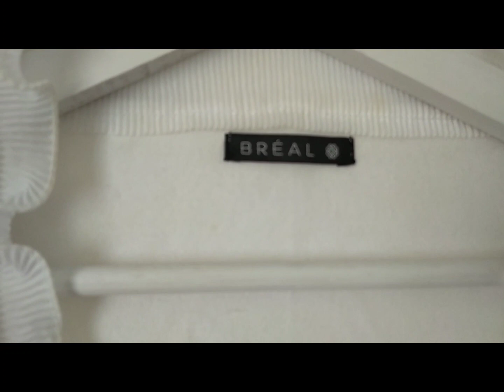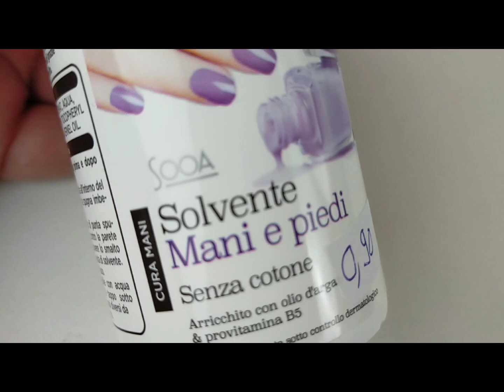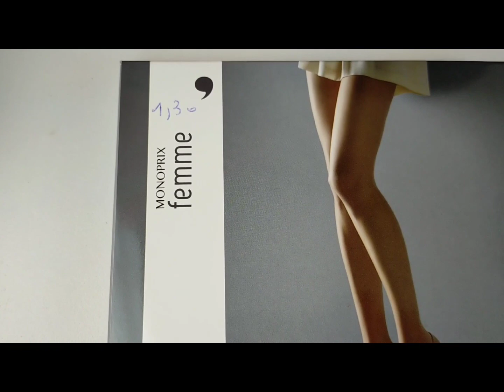Je teste une friperie : la Croix rouge